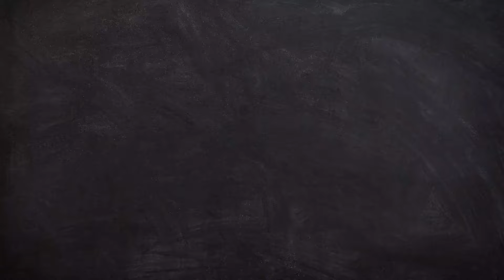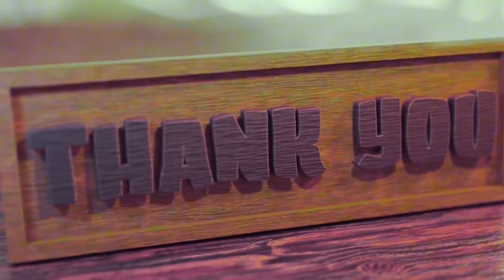10 DATOS CURIOSOS ALUCINANTES 34